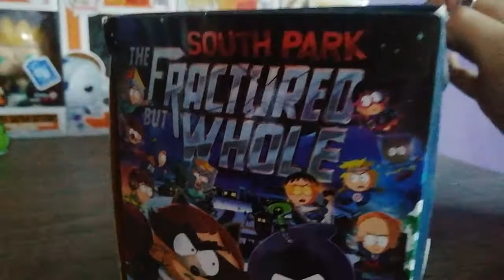Fast unboxing:south park scontri di-retti action figure